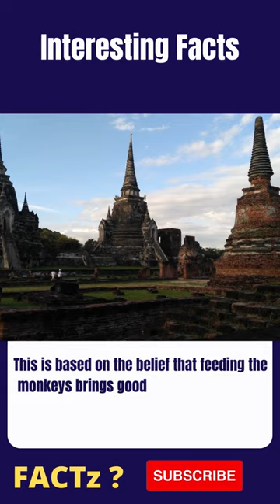Ever Heard of respecting Monkeys?? | Sounds Crazy?| This is an Annual Festival Here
You know that humans give respect and get respect.  But what if we told you that Monkeys are also respected by humans?  Sounds weird?
Well, we are talking about the annual festival celebrated on the last Sunday of November every year to honor by paying homage to the local long-tailed Macaque population in Lopburi, Thailand.
It is called Monkey Buffet Festival, feeding over 2000